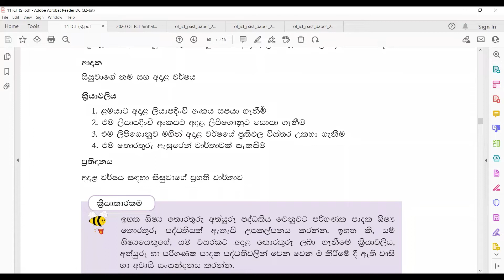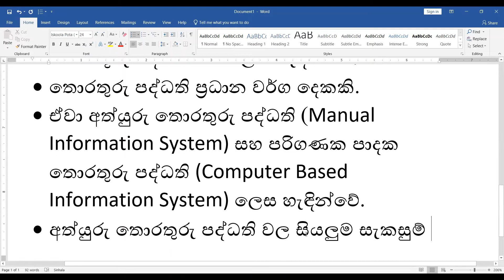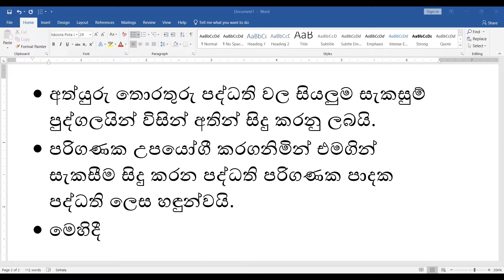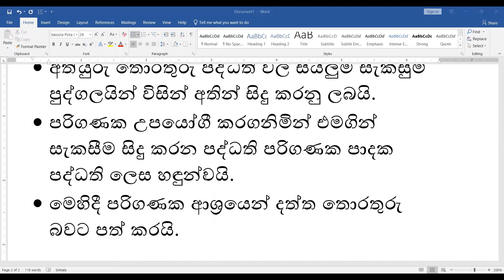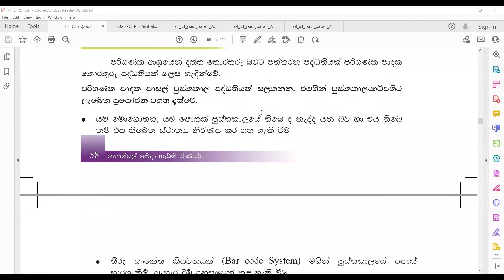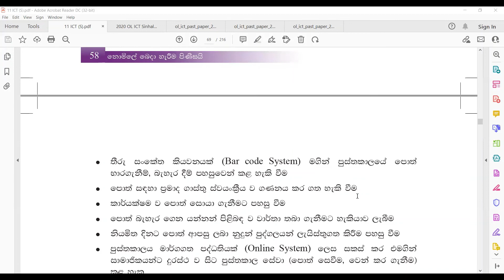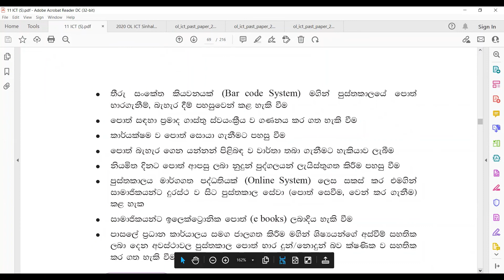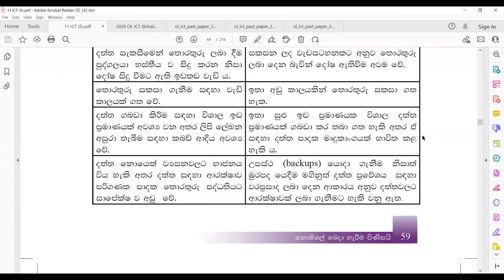තොරතුරු පද්ධති සංවර්ධන ක්‍රියාවලිය - II කොටස - 11 ශ්‍රේණිය 2 -ඒකකය || Grade 11- ICT - Unit 02